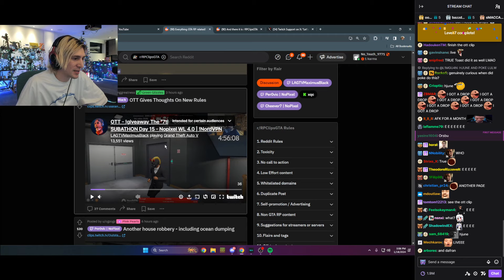xQc reacts to OTT giving his thoughts on New Rules